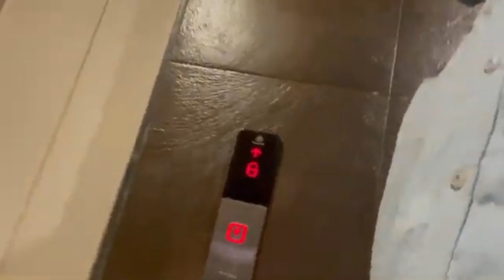Ghar mein kaam itna kerna pedha ki pura life nhi karna hoga